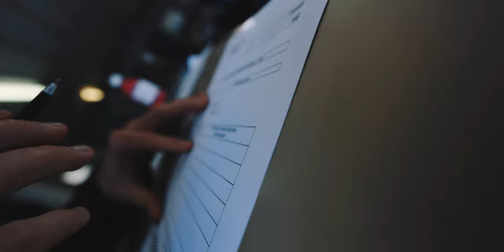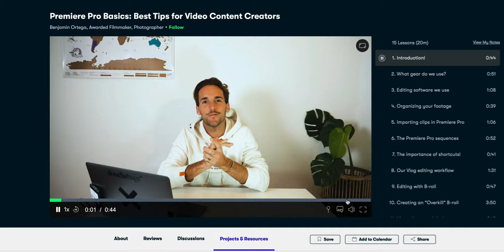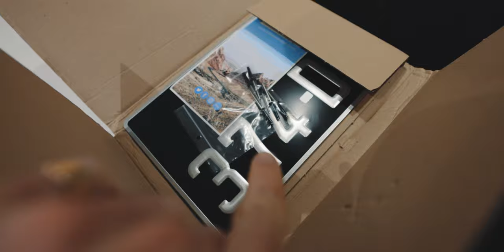The day I PICKED UP my DREAM CAR, Mustang '68! 🔥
This is the story of my 68 Mustang Fastback who arrived in France from LA! And this is the actual day I finally got to pick her up from the transport company. Lots of things going on that day, and my emotions were at reaching their highest, that's for sure!!
Huge thanks to my friend my cousin for driving me around the whole day like a true chauffeur.
And huge thanks to my friend Florian for the incredible iPhone clips at the end the video
Mostly filmed on the Canon EOS R5 thanks to my friends

Vlog Camera
Vlog Main Lens
Vlog Broll Lens
Fast SD Card
CF Express Type B